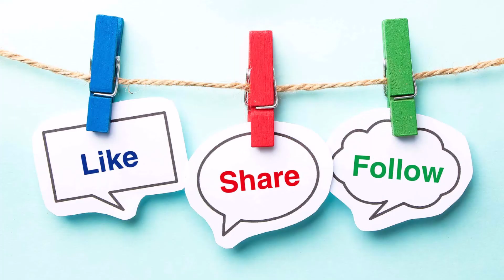Minotaur Sound Effect